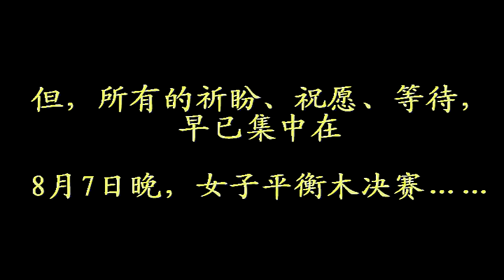Deng Linlin - Olympic story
Last summer I made my first video for my favourite gymnast: Deng linlin.

Few days later, she finally won the gold medal and ..her beautiful dream for Olympic finally came true.

About one month ago, I made this one part 2 , just writting down all my feelings in that August, that year 2012, that long journey, from Beijing to London.

Deng linlin, Dreamed a dream. A dream with all her teammates: Cheng fei, Yang yilin, He kexin, Li shanshan, Jiang yuyuan, Yao jinnan, Sui lu, Huang qiushuang. with all her sweat, tears and blood,... with sadness in her depression, and wonderful brilliance in those gold medals. And now, please let me show you how this dream come true.

P.S. It 'll also be okay to watch it without reading those Chinese subtitles :)